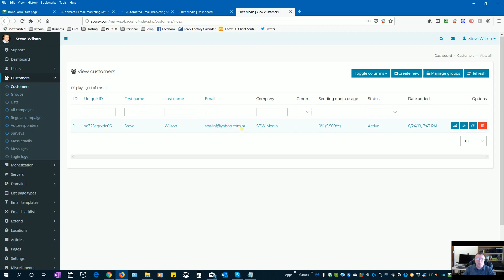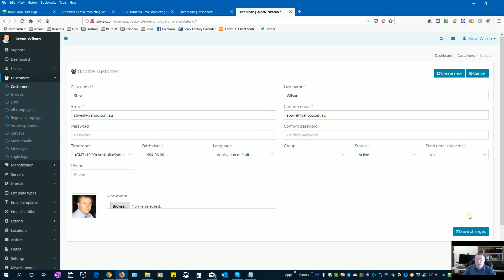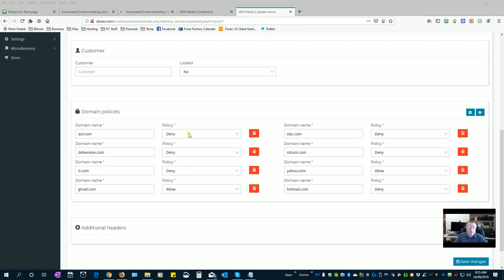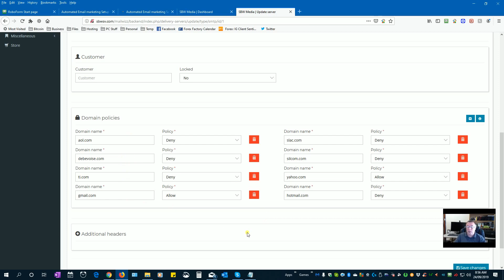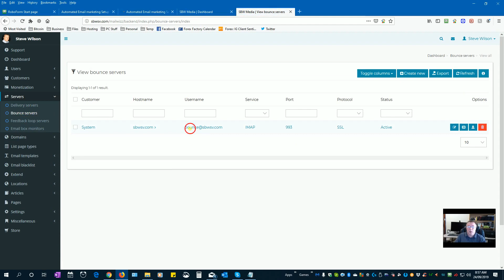Basic Mailwizz Backend Config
Just a quick overview of Mailwizz backend configuration.